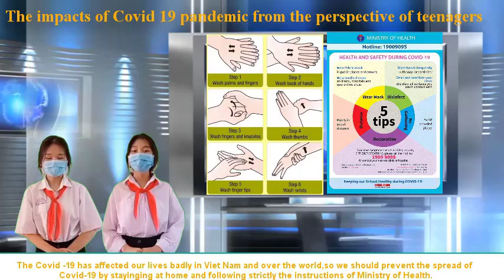THE IMPACTS OF THE COVID-19 FROM THE PERSPECTIVE OF TEENAGERS_ CLASS 9C_CHU VAN AN SECONDARY SCHOOL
THE IMPACTS OF THE COVID-19 FROM THE PERSPECTIVE OF TEENAGERS